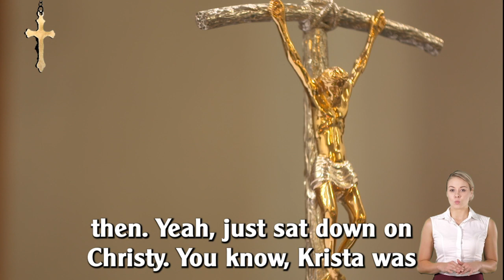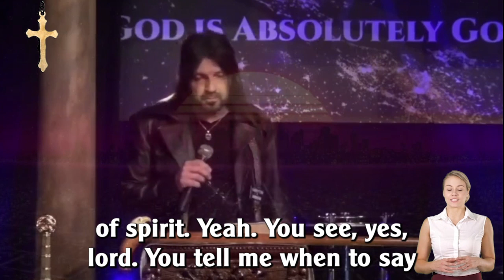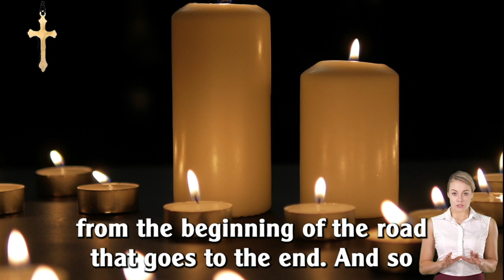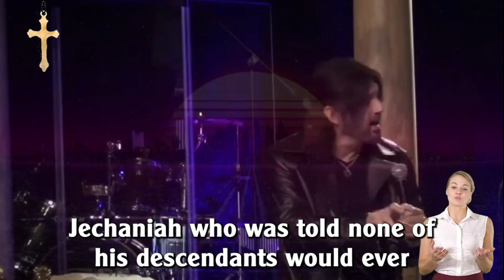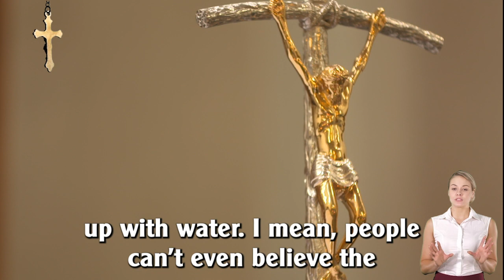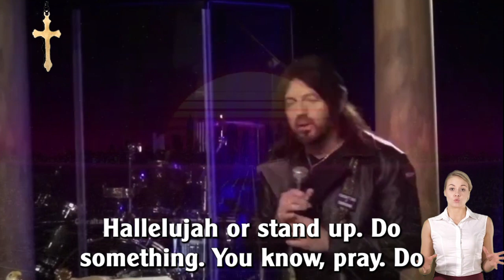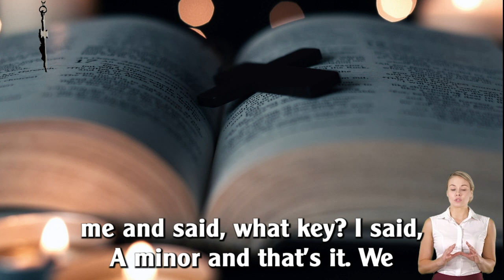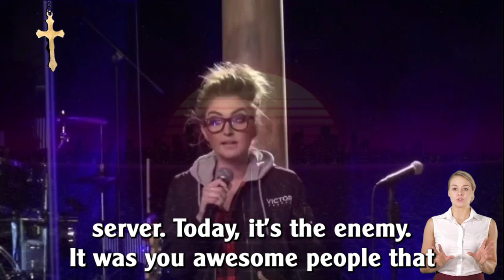Robin D. Bullock [PROPHECY OF THE LAST PICTURE] Trump sees the cause the path to disappear